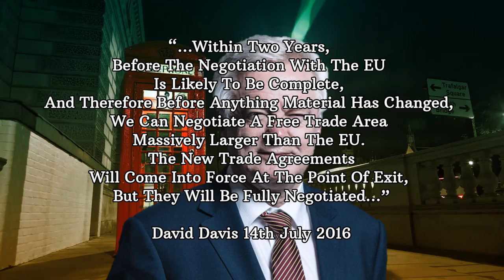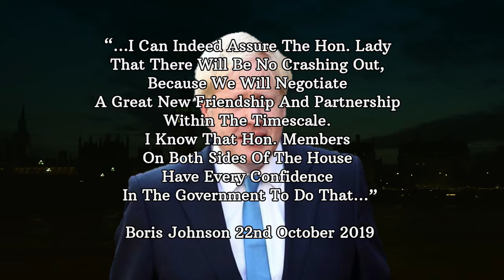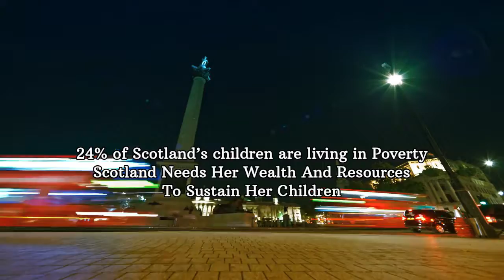BREXIT Lies & BREXIT LIars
Scottish Independence.